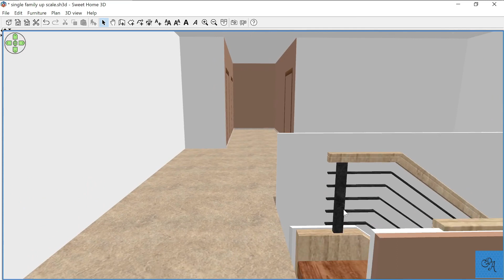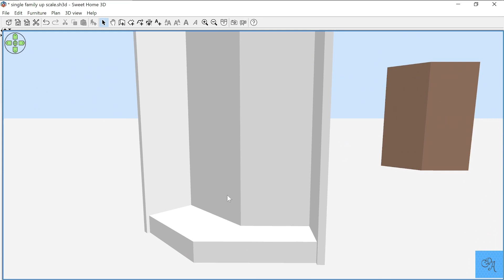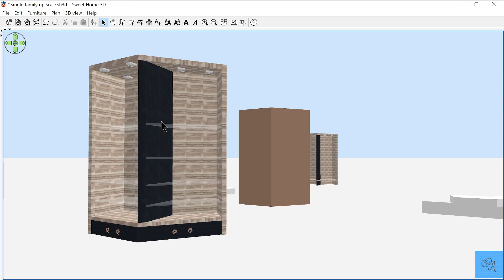No Room For Error-Built-In Wall Unit Sweet Home 3D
Sorry folks, It's been a while sense we've last uploaded. BUT!. We have a new project to work on; a mid-century (or favorite) single family home. Once we set up the layout of the house, it was time to start adding details. First assignment?, a built-in wall unit. Not just any wall unit, but one the turns on a forty five degree angle. We had to get this one just right. So enjoy us pulling our hair out! :)